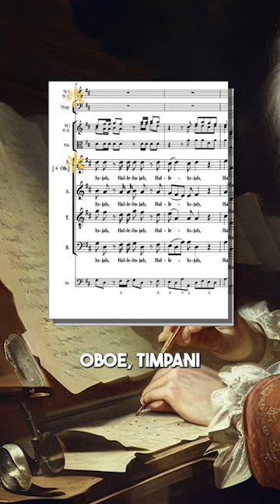The Hallelujah Chorus Was Written in FOUR Hours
Picture this: it's the year 1741 and George Frideric Handel is feeling the pressure to create something epic. And boy, did he deliver! In just one afternoon, he wrote the Hallelujah Chorus, which is part of his famous oratorio, "Messiah." That's like writing a whole song on your lunch break! But don't worry, Handel wasn't just a musical machine, he was a quirky character too. Apparently, he loved playing practical jokes on his friends and even had a pet parrot that he taught to whistle his tunes. Now that's a composer with personality!